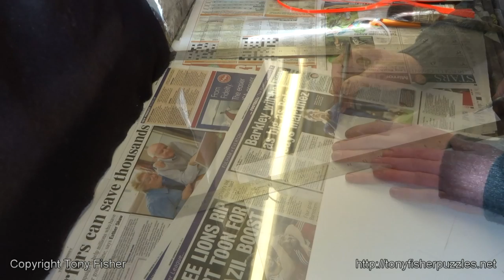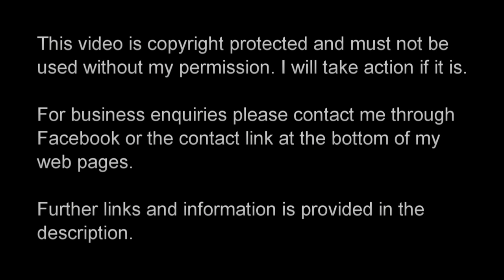SECRET REVEALED! How I made the world's largest (official) Rubik's Cube puzzle (by Tony Fisher)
August 2018 update: A slightly larger one has been made in Calgary Canada. It is yet to be ratified but I am sure it will be. For a while longer mine still holds the official world record which can be checked on the Guinness World Records website.
MY PUZZLES FOR SALE
ebay (sometimes).
TRUST / REPUTATION
Ebay Feedback
RECOMMENDED PLACE TO BUY PUZZLES
HKNowStore (Free worldwide shipping, good customer service, ethical seller, PayPal- all currencies accepted)
FAQs
Q. Why do you do this stuff?
A. My job is making, selling and promoting puzzles as well as making videos about them.